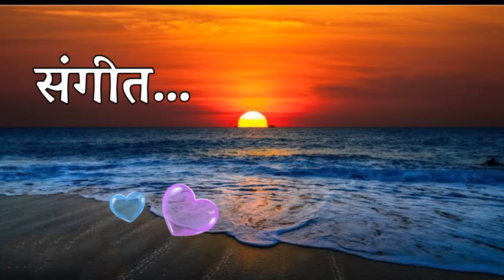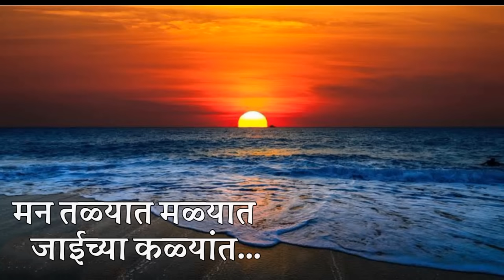मन तळ्यात मळ्यात | LYRICS | कविता संदीप खरे | सलील कुलकर्णी | दिवस असे की | Man Tlyat Malyat lyrics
Mazya Nayani Nakshatra Tara Lyrics

song credits-
Lyrics - Sandeep Khare
गीत    -    संदीप खरे
संगीत     -     संदीप खरे
Singer - Shailesh Ranade
स्वर    -     शैलेश रानडे
Album - Diwas Ase ki...
अल्बम - दिवस असे की .

मन तळ्यात मळ्यात Man Talyat Malyat

मन तळ्यात मळ्यात
मन तळ्यात, मळ्यात,
जाईच्या कळ्यांत

मन नाजुकशी मोतीमाळ,
तुझ्या नाजुकशा गळ्यात

ऊरी चाहुलींचे मृगजळ
वाजे पाचोळा उगी तशात

इथे वार्‍याला सांगतो गाणी, माझे राणी
आणि झुळुक तुझ्या मनात

भिडू लागे रात अंगालागी
तुझ्या नखाची कोर नभात

माझ्या नयनी नक्षत्र तारा
आणी चांद तुझ्या डोळ्यांत